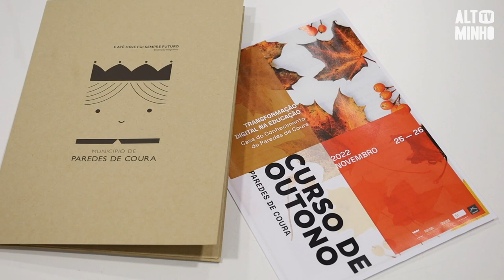Transformação Digital na Educação abordada em Paredes de Coura | Altominho TV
A Casa do Conhecimento em Paredes de Coura acolheu nos dias 25 e 26 de novembro mais uma edição do Curso de Outono. A Transformação Digital na Educação foi o tema abordado neste evento de participação presencial, mas também remota, através da plataforma Zoom.